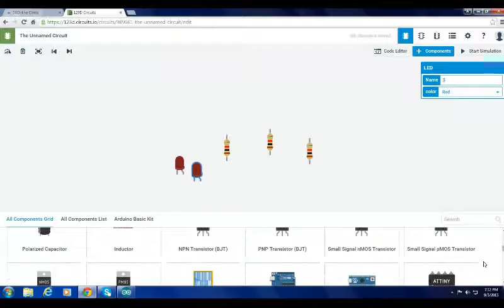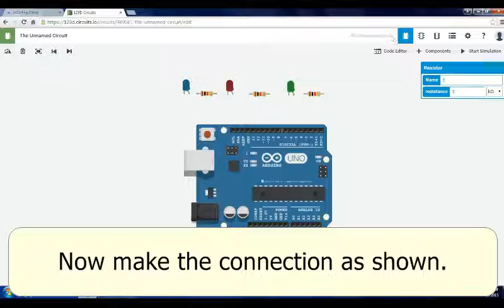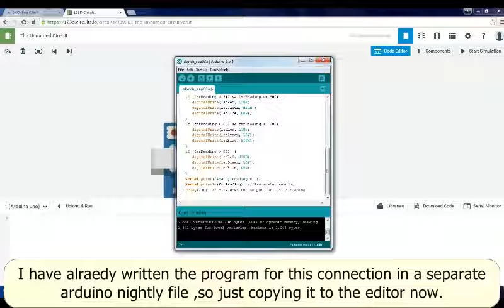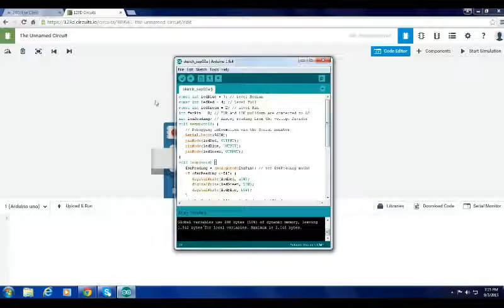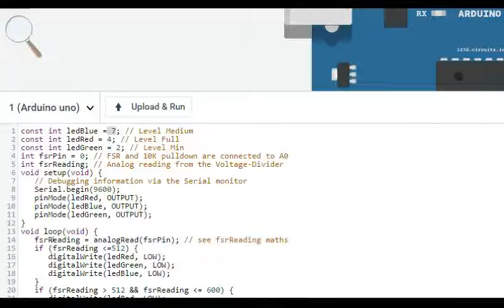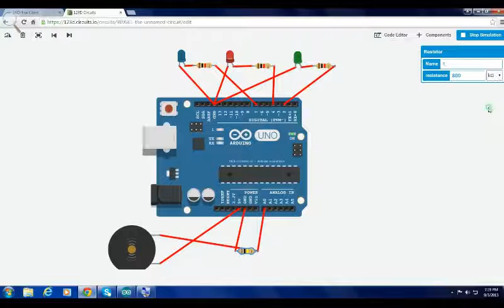How to convert mechanical analog signal into digital signal by Piezo and FSR in arduino.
This video demonstrates on how to simulate a mechanical strain signal into proportional electrical analog and further convert the analog signal into digital one to illuminate LEDs  in arduino uno board using '123d circuits'.